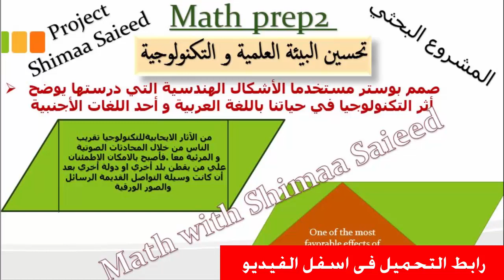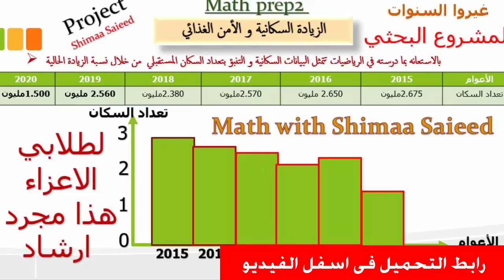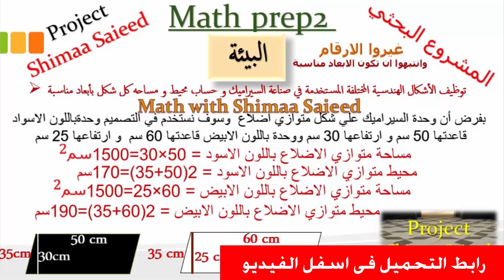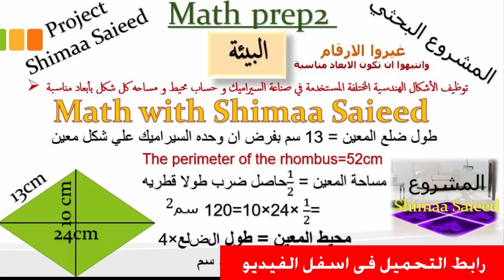حل مسائل الرياضيات والماث فى بحث البيئة للصف الثانى الاعددادى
موقع_وزارة_التربية_والتعليم_بحث_عن _البيئة_
نشر نموذج لبحث البيئة من الصف الأول إلى الصف الثالث فى الموضوعات التالية
1. تحسين البيئة العلمية والتكنولوجية
2  الزيادة السكانية والامن الغذائى
3. البيئة
يختار الطالب مشروع بحثي من أحد 3 مشروعات مقترحة من وزارة التربية والتعليم لتنفيذه، ويقوم بعمل المشروع بمفرده أو مع مجموعة من الطلبة (بحد أقصى 5 طلاب).
-  عناصر المشروع البحثي تتكون من: (العنوان، المقدمة، الملخص، الموضوع، النتائج أو الملاحظات، المراجع) بالإضافة إلى كتابة الرقم التعريفي (الكود) الخاص بالطلاب الذين شاركوا في إعداد المشروع
لذلك نقدم لكم بحث كامل استرشادى ليس للنقل او الطبع ولكن للاسترشاد والاسناد للمعلومات التى يقدمها البحث فى البيىة ويحتوى على عناصر البحث المعلن عنها من الوزارة

طريقة كتابة بحث المنصة التعليمية الإلكترونية Edmodo وزارة التربية والتعليم
كانت وزارة التربية والتعليم والتعليم الفنى، حددت الفئات واسنوات الدراسية المستثناه من إجراء مشروع بحث والذى تم اعتماده بديلا للامتحان التقليدى بعد توقف الدراسة لمواجهة فيروس كورونا المستجد.
وعلى كل  طالب الاعتماد فى اعداد البحث على  المكتبة الرقمية-studea.emis. gov.eg - المكتبه الرقميه الخاصه بوزاره التربيه والتعليم.